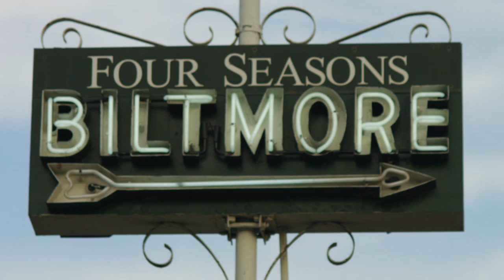Santa Barbara short trailer